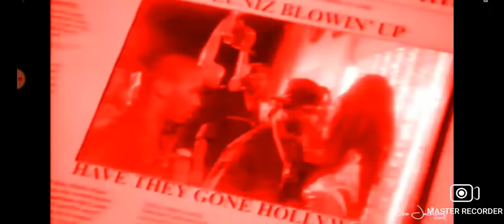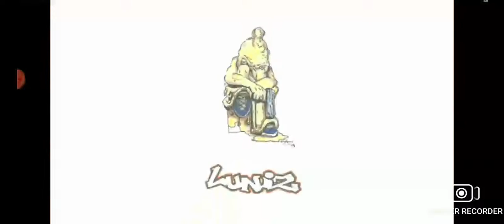THE MEKANIX STILL FEAT. THE LUNIZ & 4Rax (Official Video)